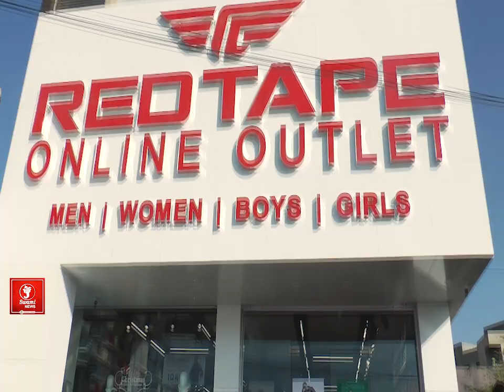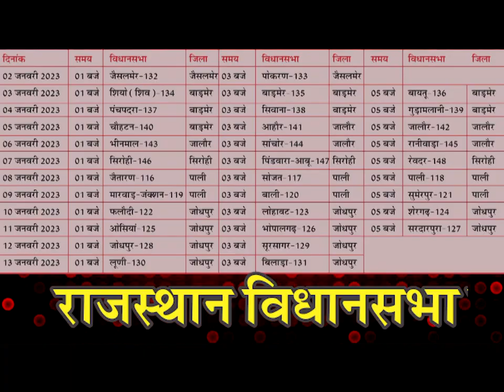स्टेशन रोड अजमेर लीज होल्डर एसोसिएशन ने की मांग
स्टेशन रोड अजमेर लीज होल्डर एसोसिएशन द्वारा जिला कलेक्टर को ज्ञापन सौंपकर प्रशासन शहरों के संग अभियान 2021 के दौरान लघु अवधि लीज किराया पर व्यवसाय संपत्तियों के फ्री होल पट्टे जारी करने और बिल जमा कराने के आदेश पारित करने की मांग की गई इस मौके पर एसोसिएशन के संरक्षक कंवल प्रकाश किशनानी ने बताया कि 1 वर्ष से अधिक समय निकल जाने के बाद भी रेडियो द्वारा पट्टे जारी नहीं किए गए मौके पर उपस्थित एसोसिएशन के पदाधिकारियों ने मांग की है कि एडीए उच्च अधिकारियों को पाबंद कर लीज राशि जमा कर फ्री होल्ड पट्टे जारी करने के आदेश पारित किए जाएं